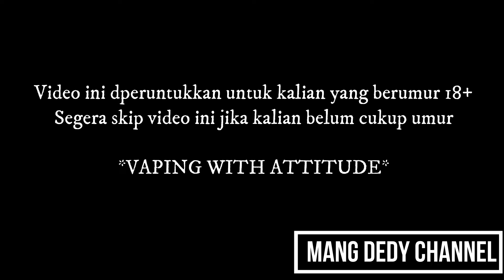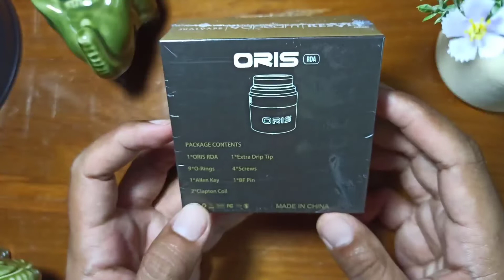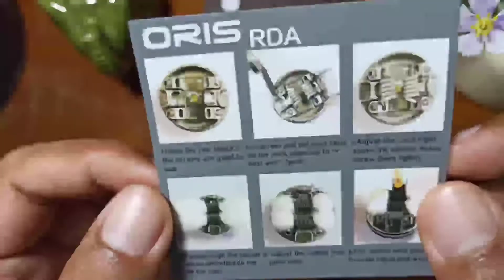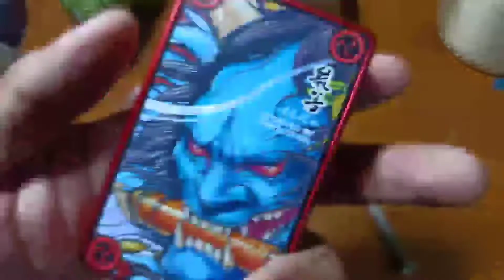INI ENAK DAN UNIK !! ORIS RDA BY ABIE JIE & VERRY KARTIKA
Salam berbahagia,

Kali ini kita akan membahas mengenai RDA yang enak dan juga unik, ORIS RDA by ABIE JIE & VERRY KARTIKA bersama JUALVAPE x VAPEAM x RESVLT PROJECT

Saya adalah seorang pecinta musik dan penikmat vape, saya bukan seorang expert, jadi apabila ada kekurangan ataupun yang salah ucap mohon dikoreksi dan beri masukan, mari kita bersama sama berdiskusi di kolom komentar, dan pengalaman saya dengan vape baik itu device maupun liquid itu gunakan sebagai acuan karena belum tentu saya dan anda memiliki pengalaman yang sama.